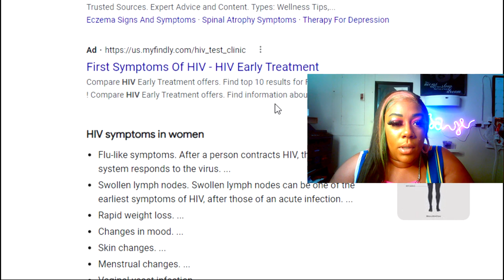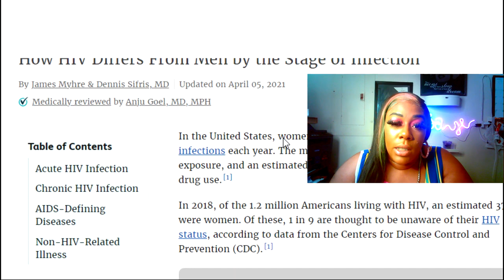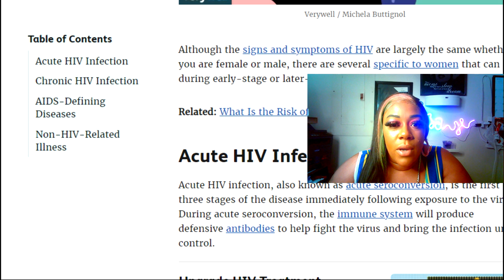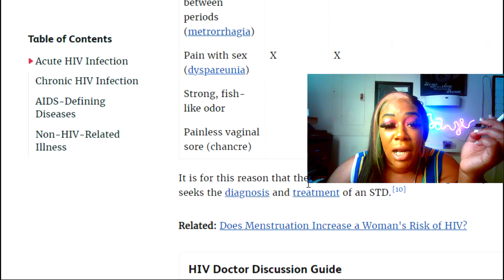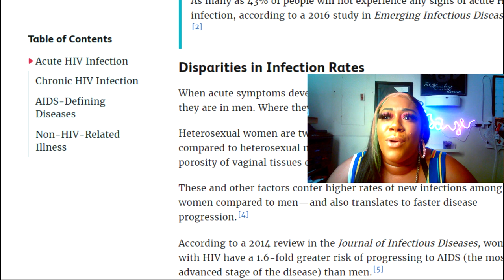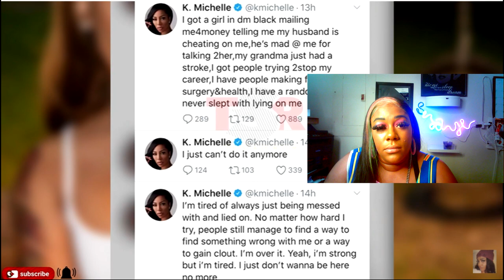Gena Tew Confirms A.I.D.S | Linked to Nick Cannon Reason 80% of Women Nick Been wHad Hygiene Issues!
Let's discuss the last 48-72 hours of celebrity news. IG model Gena Tew says for years she thought she was testing for HIV when she'd get STD checks, but that wasn't the case, and a recent breakdown of her body led to her finding out she has AIDS. The Instagram Model has come out to confirm. She had been seen by medical professionals on a repeat number of occasions due to suffering symptoms, unaware the symptoms were stemming from the underlying STD-HIV which has turned to AIDS. Gena Tew, Instagram model who had been prev. linked to Nick Cannon, Chris Brown & other celebs in the past; says she's had AIDS for 8-10 Yrs. Nick Cannon also suffers an illness (which he says is lupus) allegedly. Meanwhile Nick asks Angela Ye from Breakfast Club, now host of live podcast Lip Service "Do you woman know when you're stinkin up a room?" Nick claims 80% of ALL WOMAN need feminine hygiene help chile'! But here's the gag if a man experiences a woman with troubling hygiene especially in the bedroom it is more than likely due to multiple partners the man has introduced in the mix while probably not using protection. Ironically Nick admits he doesn't sleep with anyone "he thinks" he would need to use protection with. HMMMM. On the backend Gena Tew reveals she's lost over 70lbs in just days, losing mobility in her legs, & even losing vision/sight in one of her eye's due to the disease. Could this be one of the prior women Nicks included in that 80% he has come across in his past who suffered from feminine hygiene issues? I mean it is a 100% Googleable fact when suffering from STD/diseases or illnesses it could most times than likely introduce a whole new slew of symptoms  which may also include bad odor. Watch to the end as we jump on this commentary tackling Nick Cannons concerns with woman hygiene & Angela Ye's PICKME-ISH a** ways.

00:00 Introduction: Hey I'm Sijaye & you are watching OnTheCaseW/Thewigdoc_Sijaye
00:16 Addressing Angela Ye as a woman jumping on the band wagon & Nick Cannon's statement about 80% of Women Needing Help with Feminine Hygiene
00:29 Recap of Celebrity Trending News
02:18 Let's Jump Into Nick's Comment On Women Hygiene & Angela Ye's Response
05:18 "I'm At The Top Of That 20% of Women That Have No Smell"
05:43 "I Can Swirl Around Smell, Taste & It's Gonna Be a Nice Smell & Everything"
08:03 The whole room "smelled like sewage" Angela Ye
09:55 Awareness prep talk sis. If you're experiencing any vaginal hygiene odors or discharge...  F.Y.I TIME TO SEE A DOCTOR SIS!
11:17 "80% of women that probably need assistance when it comes to female hygiene" Nick Cannon
12:06 Let's talk discuss Gena Tew's recent confirmation that she is suffering from the deadly disease H1V/A1Ds
13:28 Bringing awareness to having a responsible sexual life. Protect yourself and others. Keep up to date on your health through doctor visits.
14:12 Model from IG that has came out that is kinked to Chris Brown and Nick Cannon. Gossip Girl XOXO commentary
15:04 Gena Tew's TikTok video with nurses trying to stand
15:37 Gena Tew's TikTok Story Time Session
17:38 Be aware of yourself! Let's google the signs & symptoms
18:21 Signs & Symptoms you may experience
21:35 Angela Ye seems to have never experienced any hygiene issues while also reminding K. Michelle of hers
22:24 Symptoms of H1V/A1Ds can be very very similar to the one's patients experience from Lupus, RA and Leukemia
24:01 Recap Uncle Murda and K Michelle Beefed When He Said Her Cat Stink
25:43 I Say Ish That Make N S Think, 5 N S Told me K. Michelle.
26:03 Recap One of MANY TIMES Angela pick "ME" Ye 's Ass Stuck Her Foot In Her Mouth!
26:36 "Why Would You Say That". No "Why Would You Bring It Up?" 2 yrs. later
28:03 Just Keep Ya Health In Line 1st SIS... Then Go Shake YA A**
28:50 Recap When K. Michelle Confronted Angela pick "ME" Ye On Breakfast Club
30:38 "You Ain't Gone Be Oprah Like That, Ricky Lake Done Come & Gone!"
31:32 Mano Continues. Being Messy Some More
33:02 As a Woman This Was a Better Approach to the Topic
34:23 Commentator Boujee B. with the Tea Mano/Angela Ye Talk K. Michelle on Breakfast Club
35:32 Addressing Angela Pick "ME" I Mean Angela "Ye" Ass Ways One Last Time
36:37 Like "ma" Damn Video Please! Lmao Like, Share, Subscribe & Leave Your Thoughts in Comment Section!

SOME MATERIALS DISCUSSED OR PRESENTED MAY CONTAIN SUBJECT MATTER THAT MAYBE DISTURBING TO SOME VIEWERS OR LISTENERS. VIEWER/LISTENER DISCRETION IS ADVISED! All videos are made for awareness/educational purposes. In no means are they intended to offend anyone of the victims, their families or the people discussed in the video, including the viewer watching. Videos are simply here to bring awareness & open the mind of the individual watching to be aware of real-life situations occurring in our communities daily. This channel is here as a resource to outreach & to give a voice to/for those who may not or are not being heard!